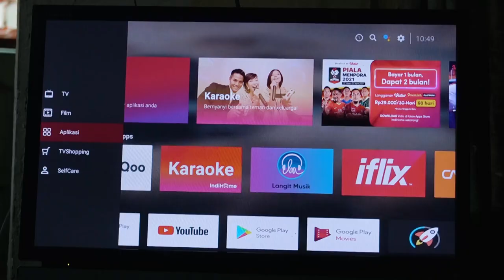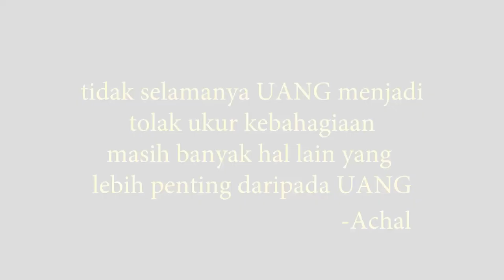ADA DUIT TAPI HAMPAH ! - FILM PENDEK WONG PALEMBANG (TERHARU!!!)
Ga selamanya Duit menjadi pusat kebahagiaan seseorang, ada yg punya banyak duit tapi malah justru menderita, ada yg hidup pas pasan tapi tetap bahagia, dimana letak beda nya ?
Yuk simak episode kali ini "duit banyak tapi hampah" dan pastikan kalian dapat pembelajaran setelah menonton tayangan diatas 😆